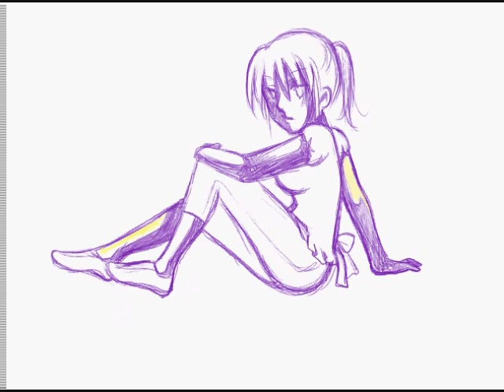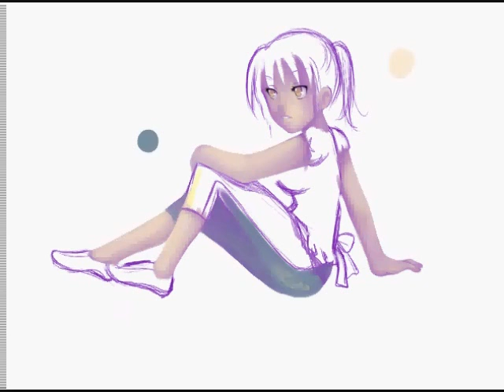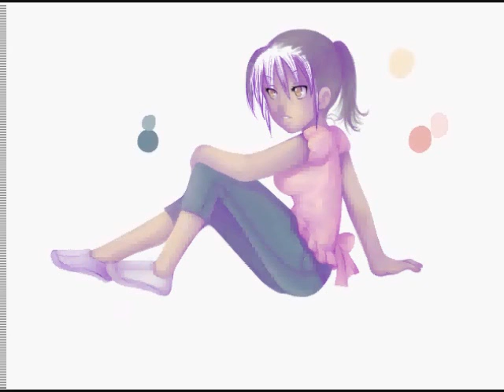Random Speedpaint- Boxed In / The Chase [Original]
Title of the drawing is Boxed In, and the title of the song is The Chase
and more info on it there.

Don't like the song? MUTE! I'm not asking for criticism on this, just sharing the process of my artwork.

This is one of the very first songs I did completely on my own with Anvil Studio. I did it back on March and I never found a good use for it since it doesn't sound "singable" so I just used it for a random speedpaint.  Enjoy!

Oh yeah, if you are one of those pple who know how to download songs from youtube feel free to use this for whatever as long as you give me (Yesi-chan) credit and link back to this video or at least to my channel.  If anyone's interested in the mp3 let me know.  If enough people are interested I might just upload it.

Fixed the song up a bit.  You can hear it and download it